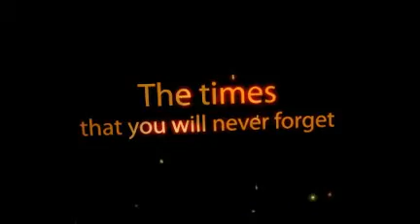Cremation Services in Houston Texas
Dog cremation cat cremation too. In fact we handle cremation for allot of different types of pets. Close to Houston texas we give respect and dignity to your beloved pet.